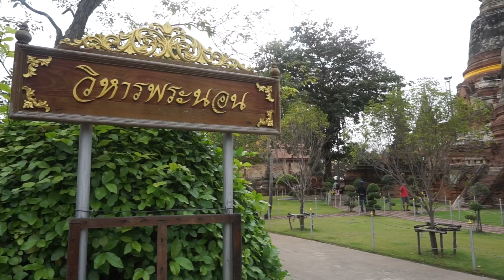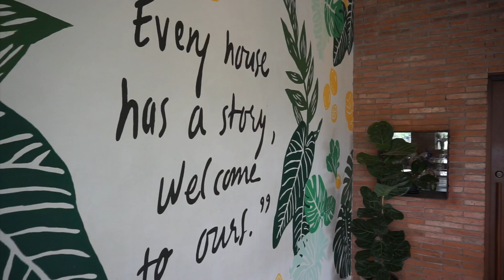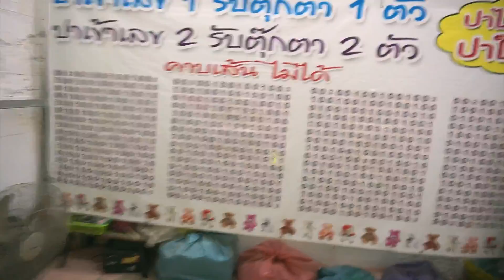Ayuttaya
เที่ยววัดใหญ่ชัยมงคล เดินเล่นตลาดน้ำอยุธยา เล่นเกมยิงตุ๊กตา Buddhist temple in Ayutthaya, Wat yai chai mongkhon not to mention dart game in the Ayuthaya market